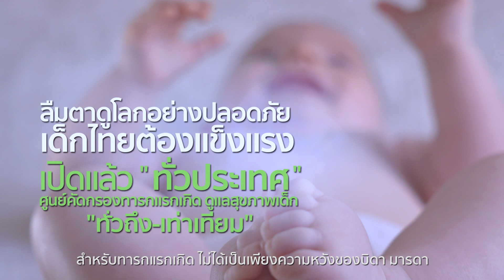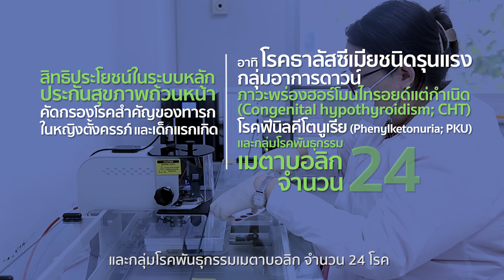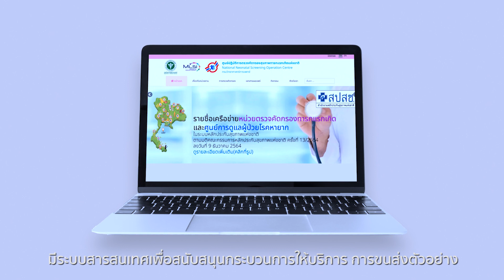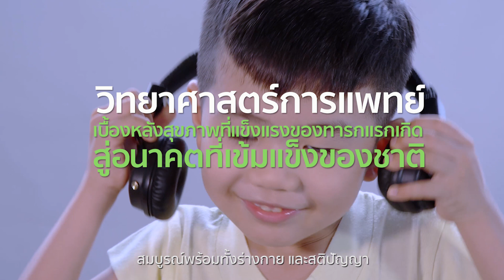ลืมตาดูโลกอย่างปลอดภัย เด็กไทยต้องแข็งแรง ศูนย์คัดกรองทารกแรกเกิด ดูแลสุขภาพเด็กทั่วถึง-เท่าเทียม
🎞 วีดีทัศน์ "ลืมตาดูโลกอย่างปลอดภัย เด็กไทยต้องแข็งแรง ศูนย์คัดกรองทารกแรกเกิด ดูแลสุขภาพเด็กทั่วถึง-เท่าเทียม" ในการแถลงข่าว “ไทยขยายการตรวจคัดกรองทารกแรกเกิดเพิ่ม 24 โรค” โดยเป็นความร่วมมือในการดูแลทารกแรกเกิดให้ได้รับการตรวจคัดกรองและรักษาโดยเร็ว

***การแถลงข่าว “ไทยขยายการตรวจคัดกรองทารกแรกเกิดเพิ่ม 24 โรค”